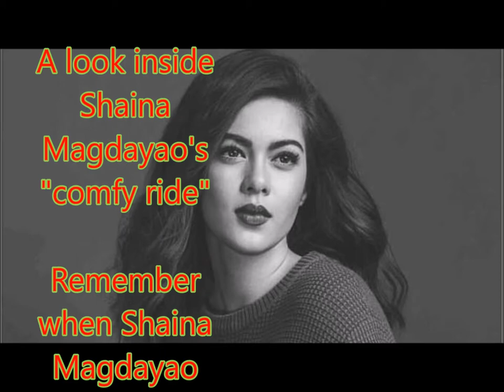A look inside Shaina Magdayao's "comfy ride"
Philippines News today : Entertaiment scandals

Remember when Shaina Magdayao thanked Gretchen Barretto for letting her sleep in the latter's bus?

That was in June 2016.
Shaina had just finished taping for The Story of Us, and was not feeling well.
Her "very generous and caring ate Gretchen" then sent her bus so "I could rest well daw," wrote Shaina on Instagram.
Gretchen's bus was like "Etihad's First Class Cabin," with a spacious shower and toilet.

It didn't take long before Shaina had the interior of her own van customized, making her ride "suuuper comfy" despite her "taping-shooting-taping schedule."